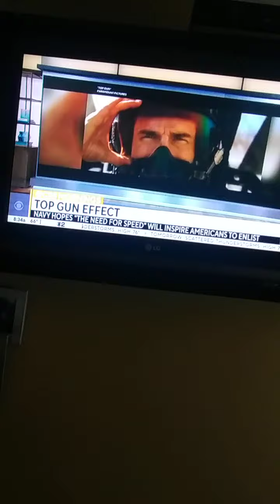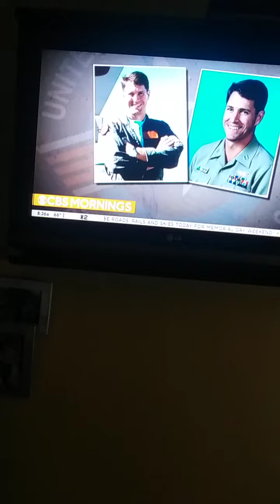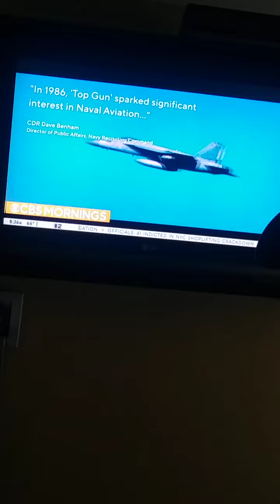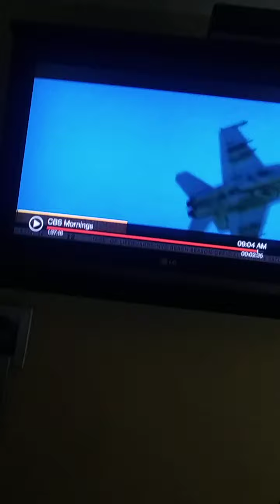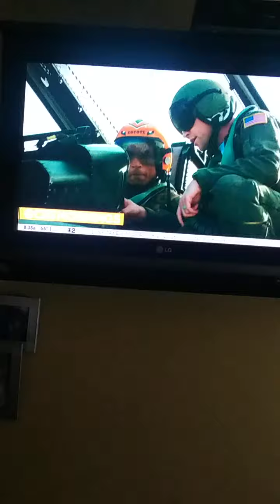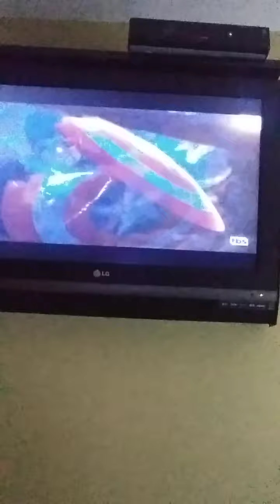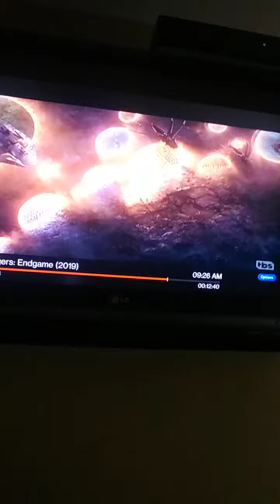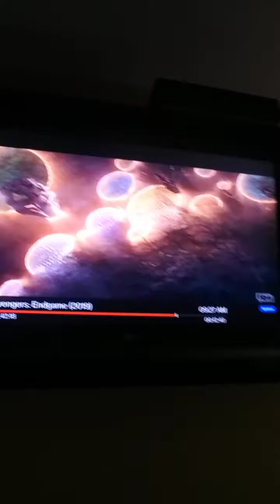'TOP GUN MENTION ON CBS MORNINGS' & 'AVENGERS ENDGAME 2019'; 'MY OVERLAY PARLAY'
NICOLE CATTARUZZA
STAR*1978
STAR*8378
05/27/2022